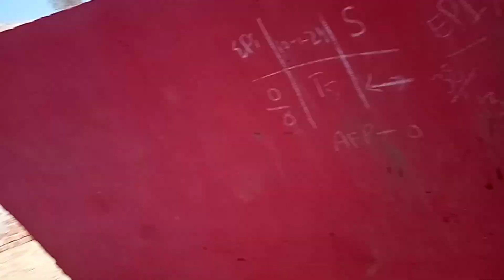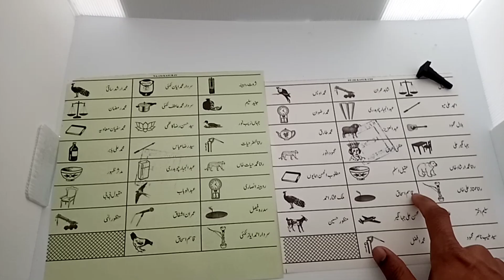Election day 2024 | Meri zindagi ka pehla vote | wo b TLP k naam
Election day 2024
Vote for crain
Zindagi ka pehla vote
Crain k naam
TLP k naam